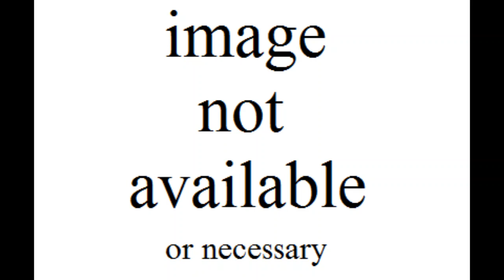Widdicombe Fair (Jon Pertwee)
Tape recording from Wonderful Children's Songs, 1972.

(this channel is not monetised but the content owner can claim ads if they want).